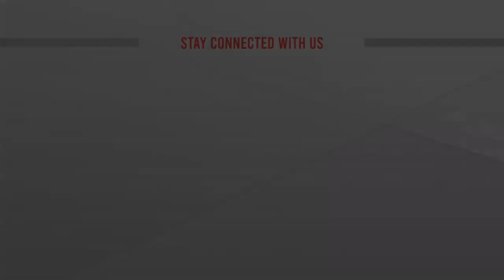প্রতিযোগিতা মানুষকে উদ্যোগী হতে শেখায়, উপকৃত হয় সমাজ, দেশ ও জাতি